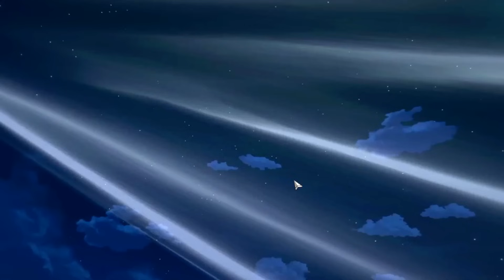Você NÃO PODE Cometer ESSE ERRO Se Quiser Ter 3 SSR No Novo Jogo De One Punch Man para Celular e PC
Existe muita coisa dentro do novo jogo do one punch man para celular e pc más você tem que pensar bem no que vai gastar para não perder de ter pelo menos 3 SSR sendo um deles totalmente novo na sua conta! Não Perca essa oportunidade e tome cuidado na sua decisão!

🐦Twiiter: @SrChaos8